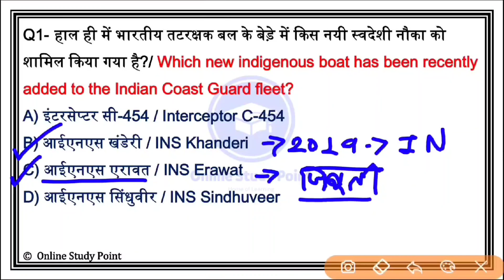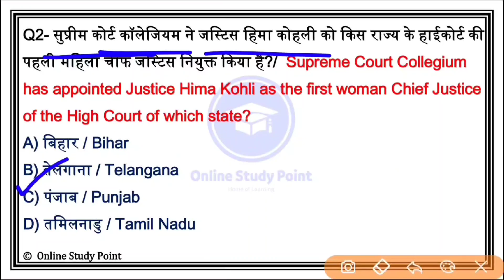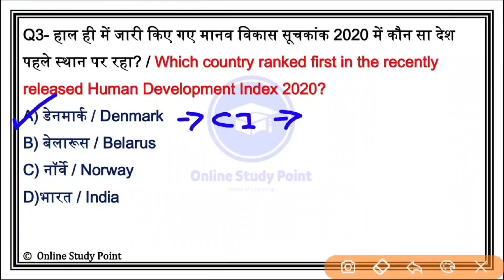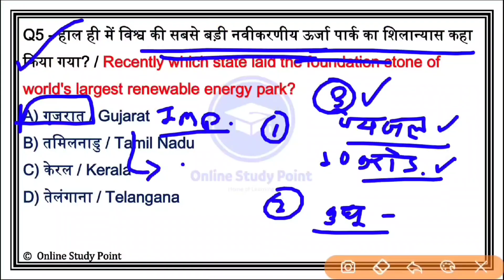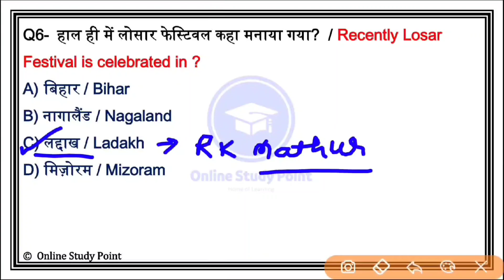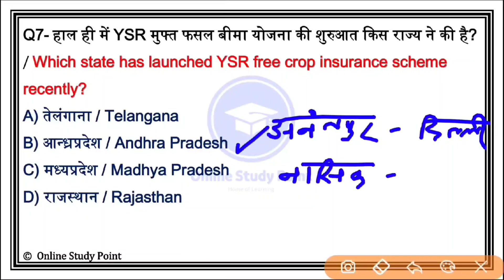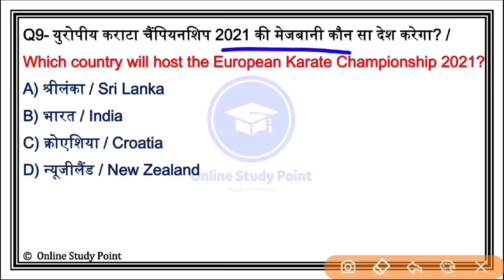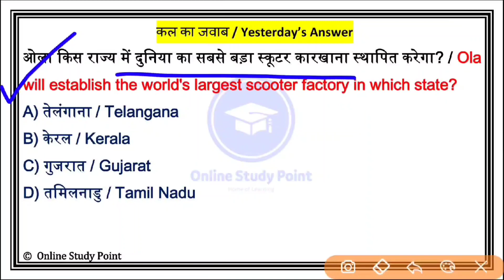Daily Current Affairs | 18 December Current affairs 2020 | Current gk -UPSC, Railway,SSC, SBI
Monthly November Current Affairs 2020 link

Last 10 Month One Liner Current Affairs 2020

Maths का Handwritten Notes Best for All exam

October Monthly Current Affairs 2020 Link

Last 6 Month👇 Current Affairs PDF 2020 Link